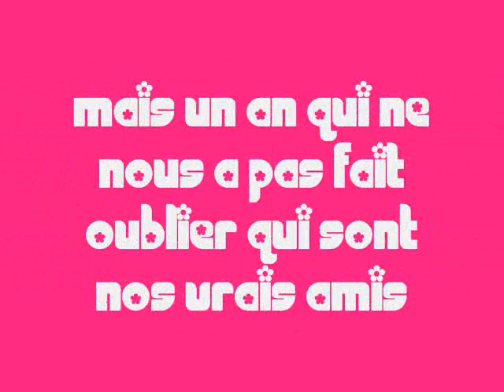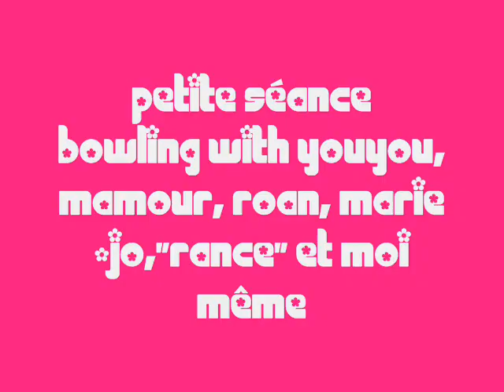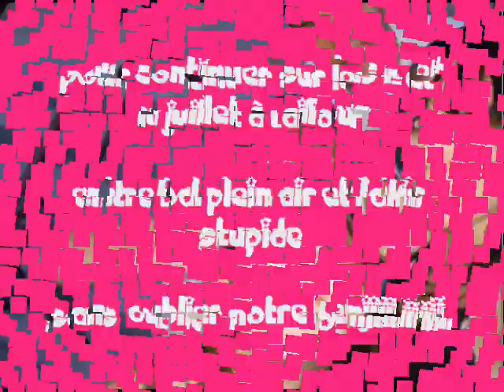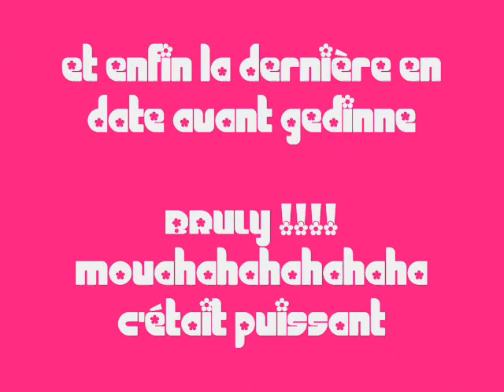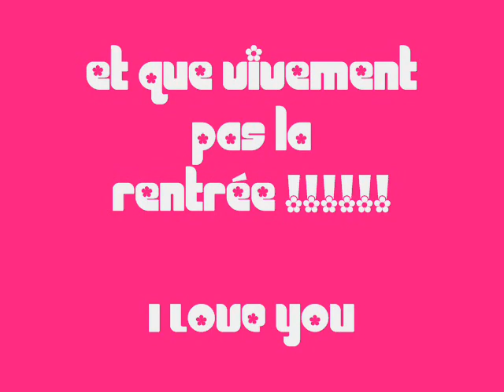summer 2007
ça aura été le meilleur de ma vie